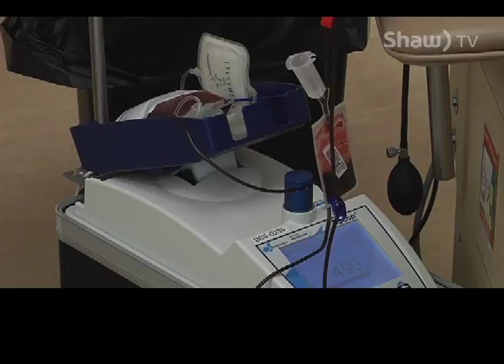Canadian Blood Services - Sirens for Life 2015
During July and August, Emergency Services Personnel are teaming up to help Canadian Blood Services to bring in much needed blood donations to help save lives.